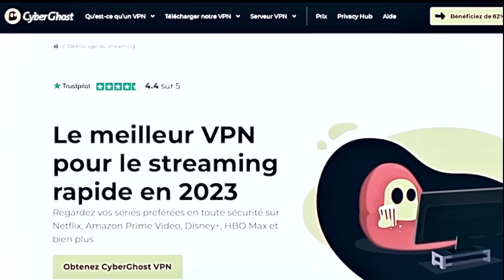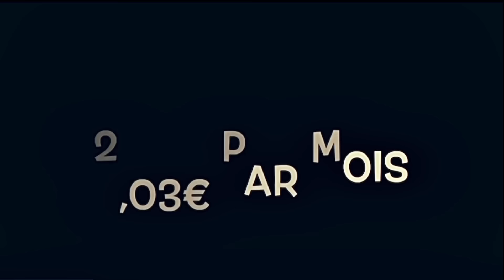Interview TAYLOR LAPILUS -" DOUMBÉ n’a pas retranscrit son style de striking en MMA comme au GLORY "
CyberGhost VPN, c'est par ici !

Interview avec Taylor LAPILUS.

Dans cette interview, il revient sur son dernier combat, son départ de l’ufc et du mma factory. Il exprime son avenir dans la catégorie dès BANTAMWEIGHT ainsi que son combat rêvé. Plus qu’un simple combattant celui qui occupe le poste de commentateur sportif chez RMC sport nous donne son avis sur le combat Baki vs DOUMBÉ, le cas Cyril GANE, les combattants de MMA et les médias français.